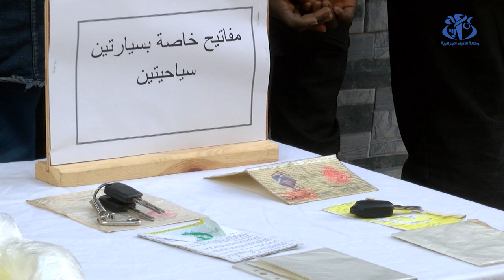أمن ولاية الجزائر : الاطاحة بشبكة اجرامية تمار س الاتجار بالمخدرات والبشر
الجزائر(وأج) - تمكنت فرقة مكافحة المخدرات والمؤثرات العقلية
بأمن ولاية الجزائر من الاطاحة بشبكة اجرامية تتكون من 14 شخصا  كانوا يمارسون
الاتجار غير الشرعي بالمخدرات الصلبة و بالبشر.